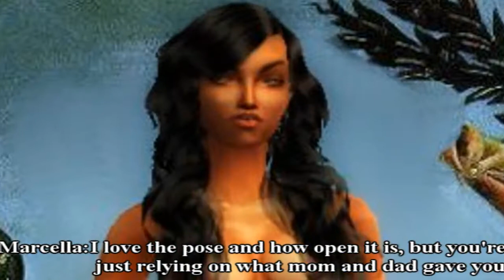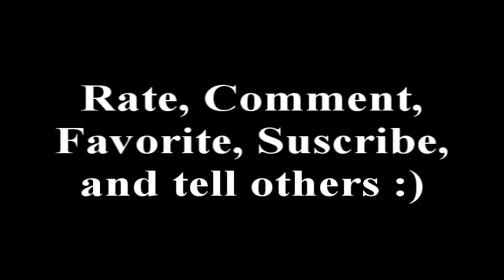SNTM Cycle 5 Episode 8 Part 2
**PLEASE READ**
OMG!!! THE 7th ELIMINATION!!! Who's the next one going home? I'm sorry if it was your sim that was eliminated. Its always a crappy feeling when I'm this close and have to send people home. I hope everyone had a great memorial day weekend. Getting these episodes out shows how much free time I had all day v__v I hope you guys like the pics! I thought they were kinda cool lol.
Vote for your favorites

The music used is for entertainment only.

Cycle 5 Still In The Running
1. Amar
2. Anchal
3. Courtney
4. DeAvondae

Eliminated
5th. Ryker
6th. Clare
7th. Christie
8th. Jada
9th. Karolina
10th. Paulina